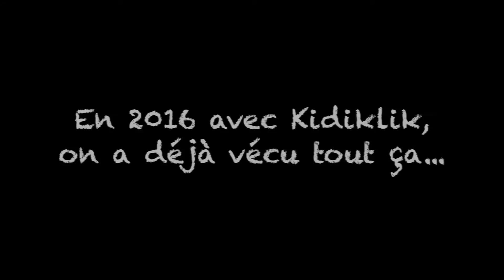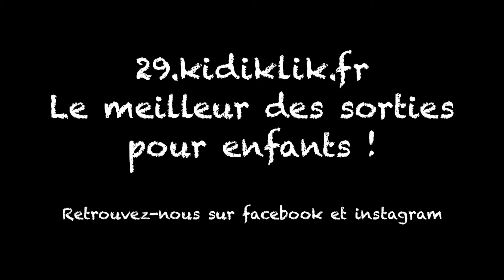Bonne année 2017 !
On a fait quoi cette année avec kidiklik ? Allez, on recommence !